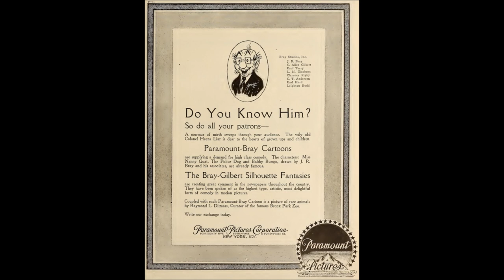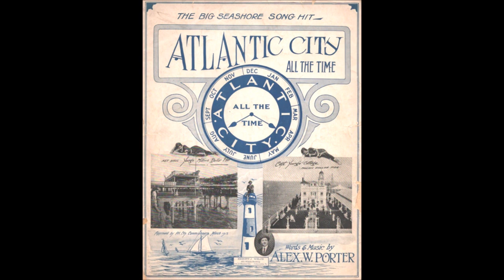"Everybody Loves My Girl" Billy Watkins on Victor 17584 (1914) Lew Brown & Nat D. Ayer song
"Everybody Loves My Girl"

Billy Watkins

Victor 17584

1914

Words by Lew Brown.